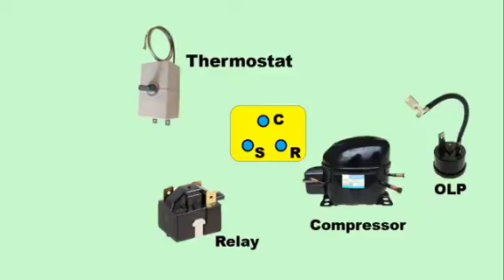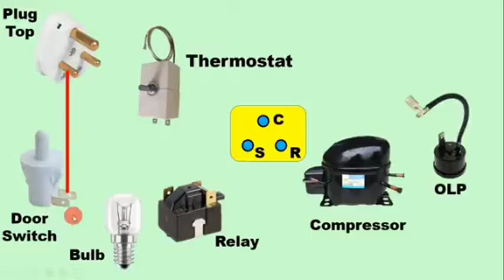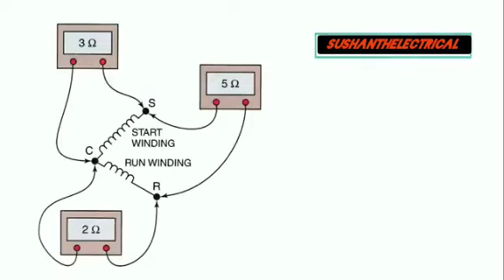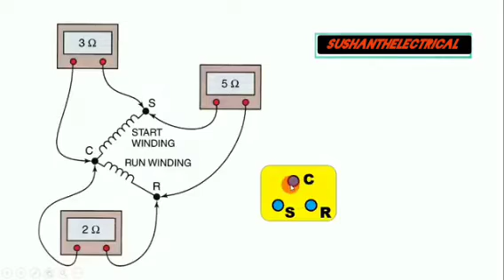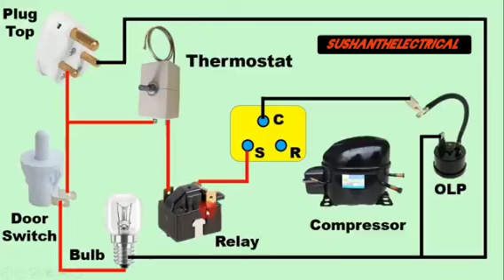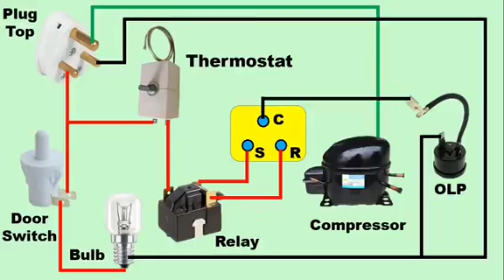How to connect Fridge wiring video | Refrigerator full wiring|Drawing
HOW to connect refrigerator wiring full wiring video